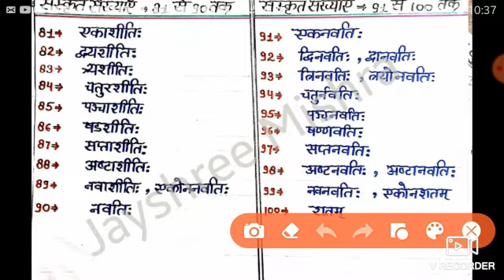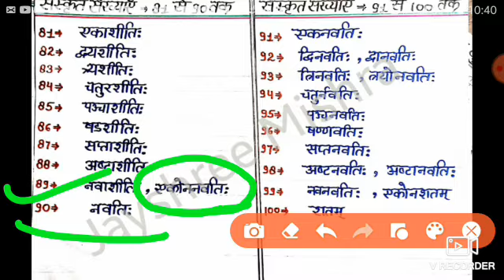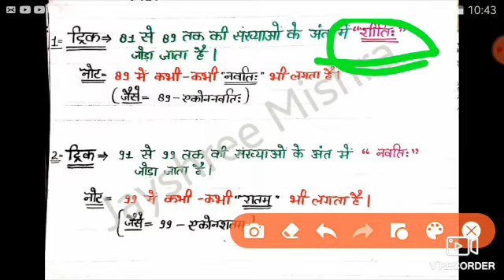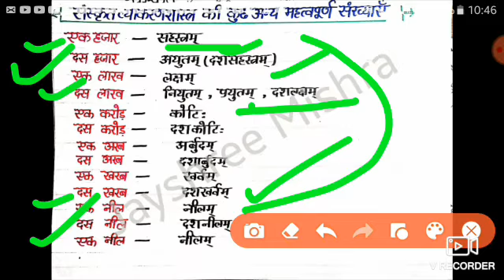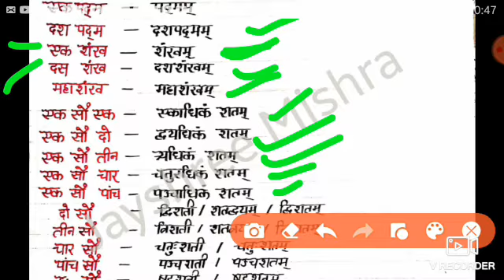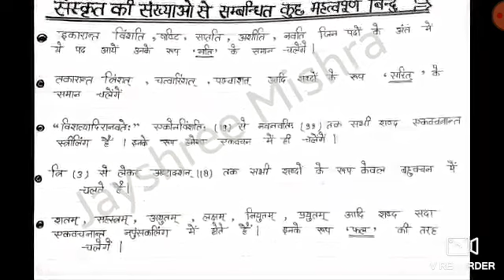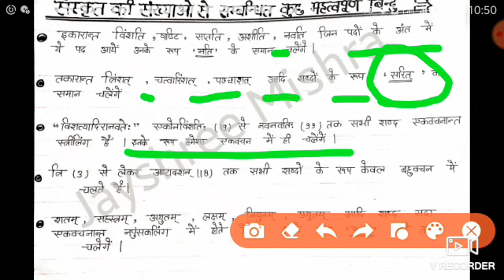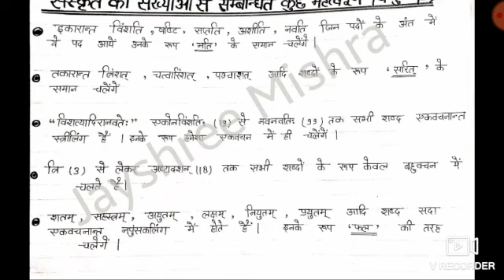संस्कृत व्याकरण |Part 22| MPTET ,CTET,UPTET ,CGTET